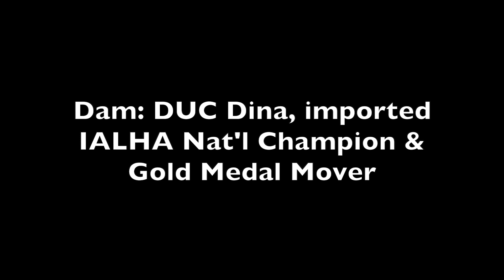Belmont Obstacles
Andalusian gelding for sale